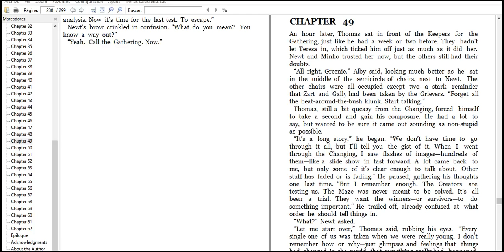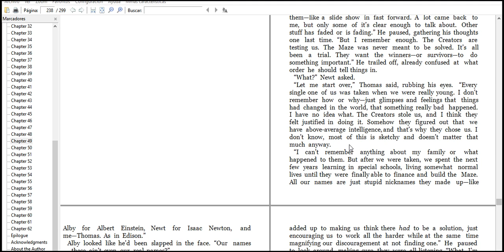read the maze runner fast look 3